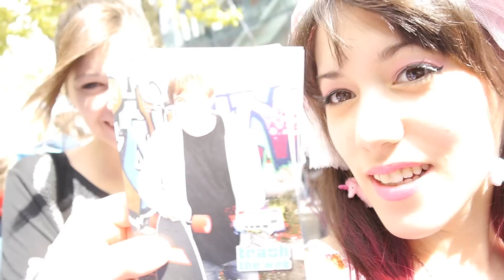Beste der Woche I Videoday 2014 Part 2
Videoday Tag 2! Mit mehr Schleifen, noch weniger Content und viel Müdigkeit!